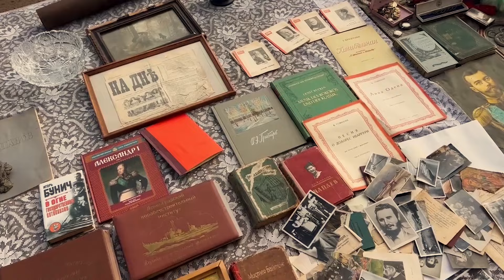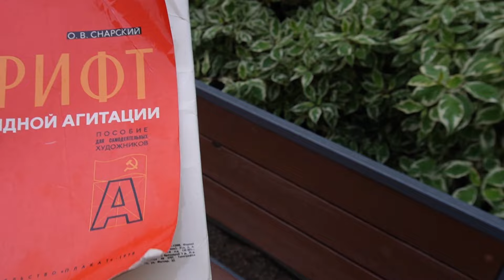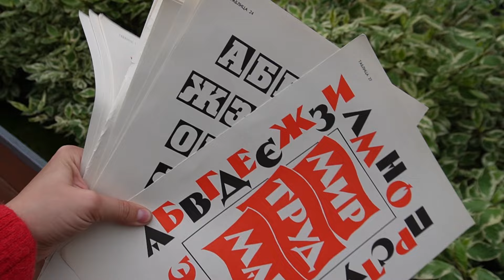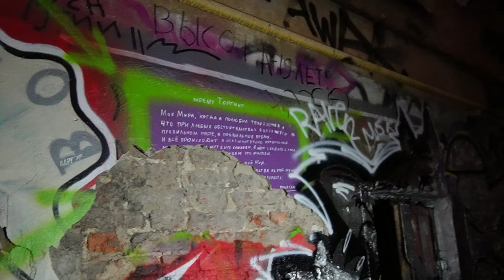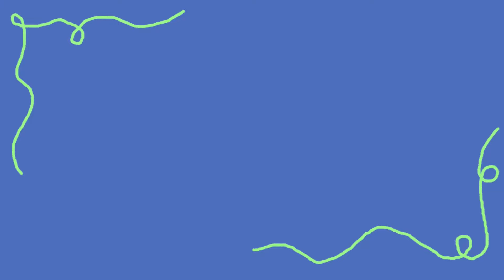Мистический Петербург и клуб Дюма ⛪👻 ЖУТКИЙ КНИЖНЫЙ МАРАФОН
🎃Привет, дорогим книжным червячкам!🎃
Приятного вам просмотра шестого второго видео в рамках нашей недели жутких чтений. Здесь мы будем гулять по мистическому Петербургу и читать классный детектив

Таймы в видео такие:
00:00 Вступление
02:24 📍 Церковь Лурдской Богоматери
Ковенский пер., 7
04:14 Отзыв о прочитанном Артуро Перес-Реверте / Клуб Дюма или тень Решилье
16:56 📍Иду на встречу с подругой и гулять по мистическому Петербургу
Ротонда Гороховая ул., 57А
Дом Распутина Гороховая ул., 64
Казармы Набережная реки Фонтанки
25:00 ДОЧИТАНО Артуро Перес-Реверте / Клуб Дюма или тень Решилье

Привет, книжным червячкам Haribo! 📚🪱
Меня зовут Янис, мой канал о книгах, жизни в них и за их пределами.

Поддержать меня можно так:

☕~~~ Угостить кофе ~~~☕

🟡 Т-банк 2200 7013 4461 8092
держатель: YANA GALYNSKAYA